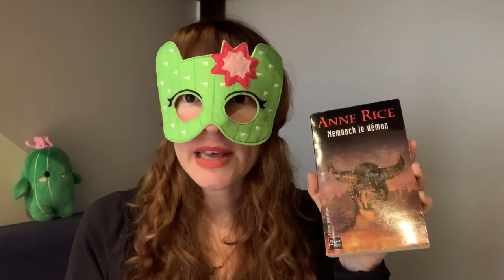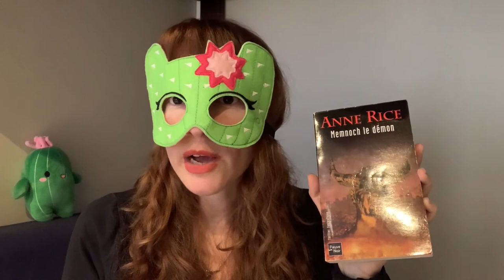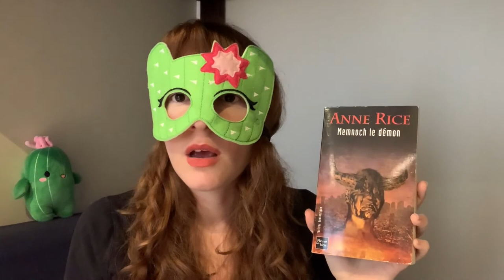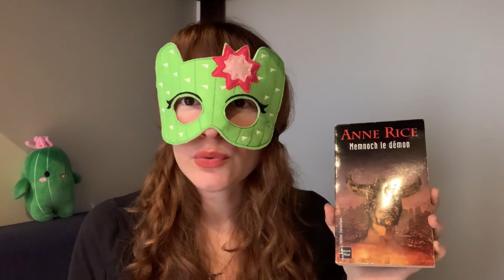Memnoch le démon - Anne Rice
Bonjour Ami(e) des Livres,

Livre présenté dans la vidéo :

Memnoch le démon d'Anne Rice aux Éditions Fleuve Noir. (N° ISBN : 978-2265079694) Vieille version... très vielle version, alors voici la réédition aux Éditions Pocket : N° ISBN 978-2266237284.

À bientôt !

Mémo & Kaktu